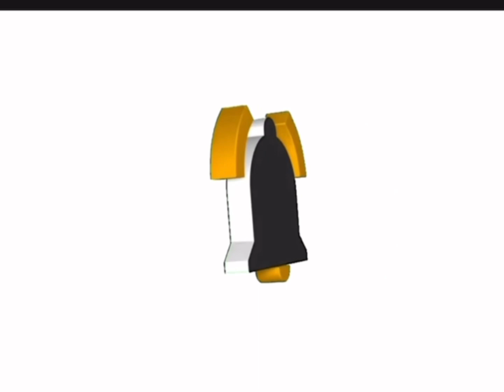THIS 10 MINUTE LEG WORKOUT WILL HAVE YOU JUMPING🐰 TO THE MOON🌕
Wassup YouTube! Please watch the video in it’s entirety, I spent hours editing. To help support me through my journey of dunking a basketball at 14, please show some love and support on the series. That would really motivate me to keep going.